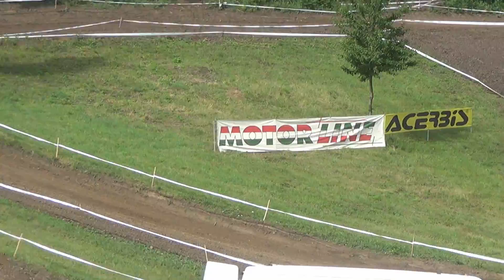Husqvarna-Maurer Endurocross bajnokság Veszprémvarsány Ifi - III osztály 2018